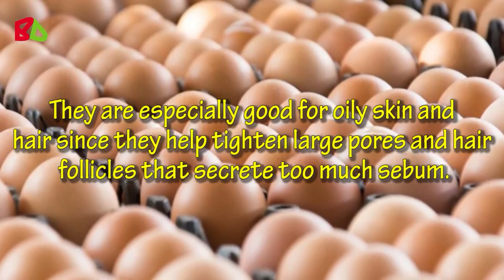How to Get Rid of LARGE OPEN PORES Permanently | Egg White Mask for Open Pores | Beauty Diy